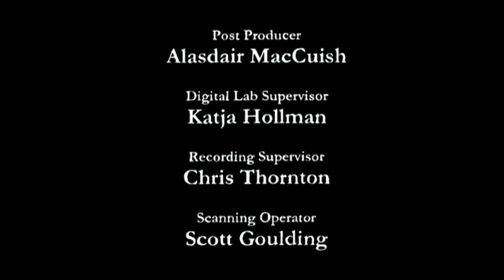Boxed In | AardBoiled Animated Shorts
The eternal struggle of man versus beast as a lively rodent gives a pensioner the run-around. A rodent arrives in a box and sets off a battle of wits between an old man and a mouse.